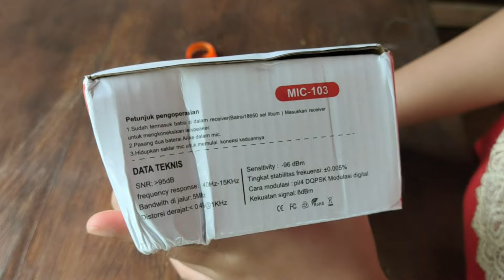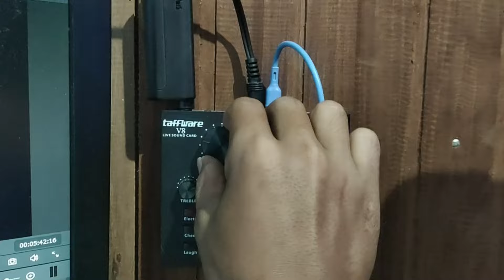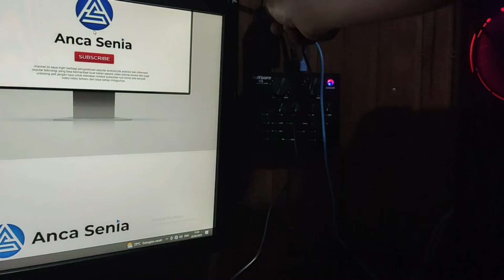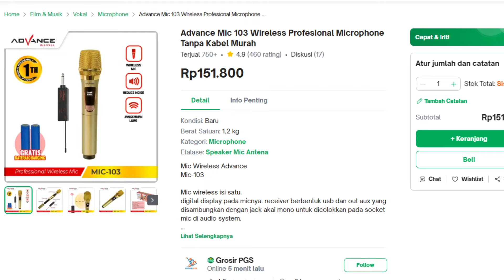REVIEW Mic Karaoke ADVANCE MIC 103 - Yang Katanya Mic Wireless Murah Terbaik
kali ini kita akan me REVIEW Mic Karaoke ADVANCE MIC 103 Yang Katanya Mic Wireless Murah Terbaik saat ini
mic karaoke ini merupakan salah satu mic murah terbaik yang pernah ada
untuk review lengkap dari advance mic 103 ini silahkan simak video di atas.